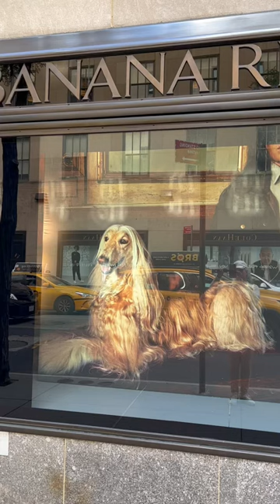Banana Republic Window Displays, NYC. 9/27/22.